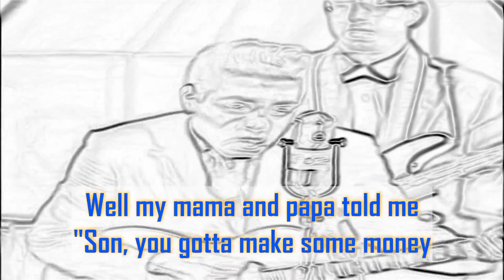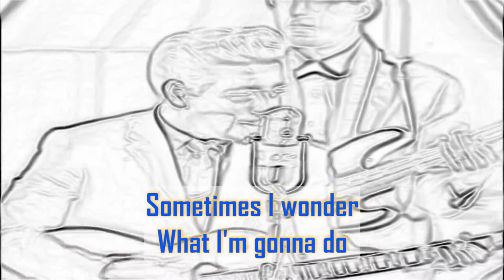Summertime Blues ~ 1958 ~ Eddie Cochran [Lyrics]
Song: Summertime Blues ~ Released: 1958 ~ Artist: Eddie Cochran ~ Writers: Eddie Cochran, Jerry Capehart

Ray Edward Cochran (October 3, 1938 – April 17, 1960) R.I.P. at 21

I'm gonna raise a fuss
I'm gonna raise a holler
About workin' all summer
Just trying to earn a dollar
Every time I call my baby
Try to get a date
My boss says "No dice, son
You gotta work late"
Sometimes I wonder
What I'm gonna do
But there ain't no cure
For the summertime blues
Well my mama and papa told me
"Son, you gotta make some money
If you wanna use the car
To go ridin' next Sunday"
Well, I didn't go to work
Told the boss I was sick
"You can't use the car
'Cause you didn't work a lick"
Sometimes I wonder
I'm gonna take two weeks
Gonna have a fine vacation
I'm gonna take my problem
To the United Nations
Well, I called my congressman
And he said, quote:
"I'd like to help you, son
But you're too young to vote"
Sometimes I wonder
What I'm-a gonna do

"Summertime Blues" is a song co-written and recorded by American rock artist Eddie Cochran. It was written by Cochran and his manager Jerry Capehart. Originally a single B-side, it was released in August 1958 and peaked at number 8 on the Billboard Hot 100 on September 29, 1958, and number 18 on the UK Singles Chart. It has been covered by many artists, including being a number-one hit for country music artist Alan Jackson, and scoring notable hits in versions by Blue Cheer, the Who and Brian Setzer, the last of whom recorded his version for the 1987 film La Bamba, in which he portrayed Cochran. Jimi Hendrix performed it in concert. T. Rex recorded their own rendition of the song for their self-titled debut album T. Rex in 1970 and performed it live.